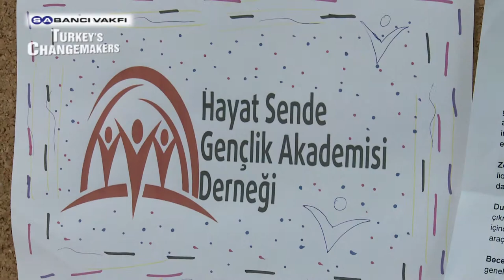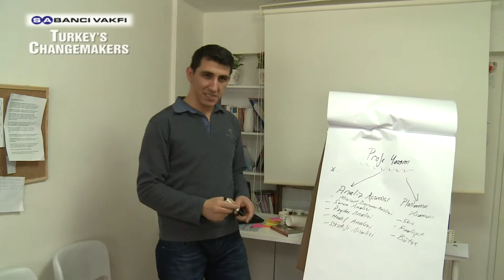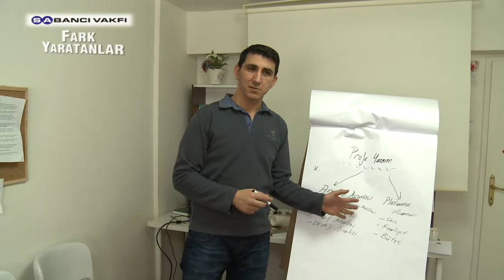Turkey’s Changemakers - Season 06 - Episode 11 - Abdullah Oskay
Abdullah Oskay Working for Young People Raised in Government Care

Sabanci Foundation Turkey’s Changemakers Program continues in its 6th season to share the unique stories of extraordinary people who contribute to the social development. The 11th Changemaker of the 6th season is Abdullah Oskay.